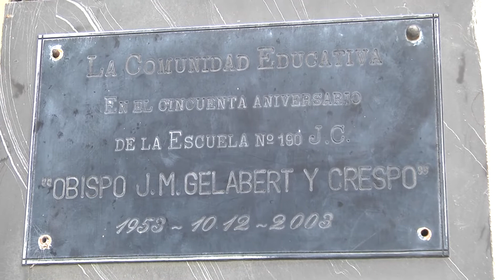Ayudar hace bien: La escuela "Obispo Gelabert" es beneficiaria de Once por Todos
A través de Elonce TV encomendaron donaciones de "zapatillas, guardapolvos, elementos de limpieza e higiene para los niños y la escuela". Además de un alambrado para elevar la protección del patio.